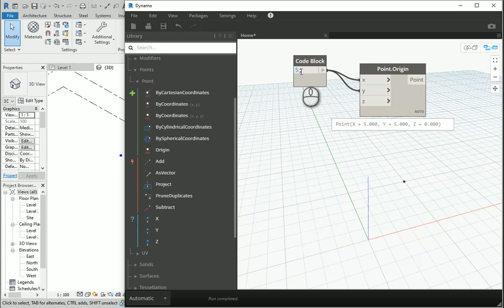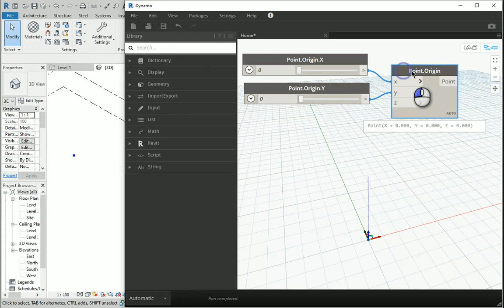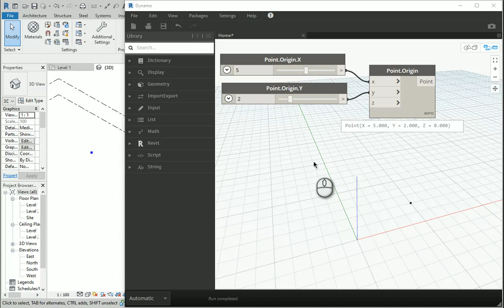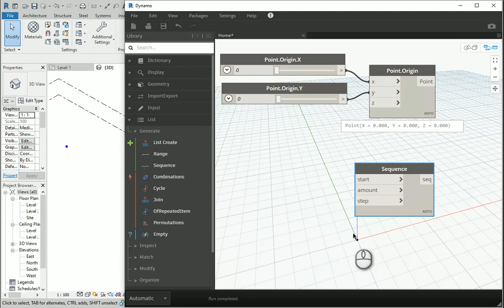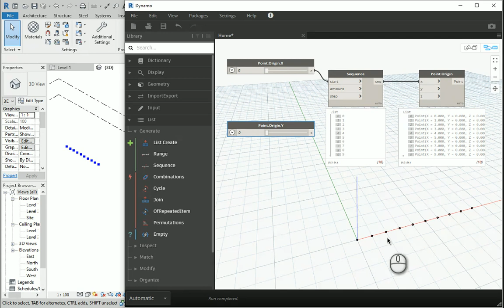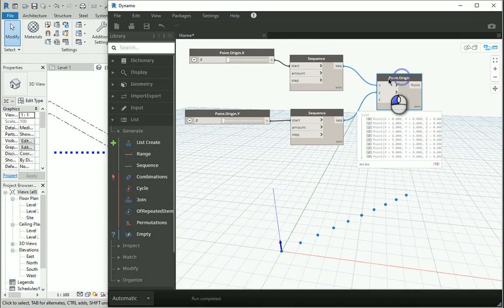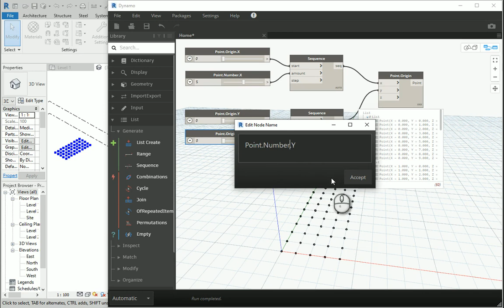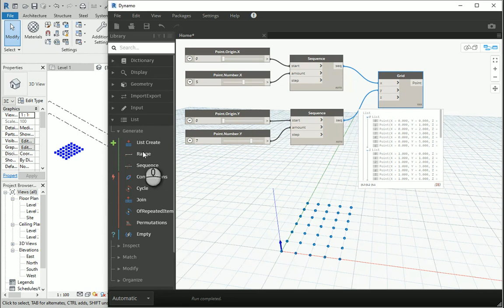Parametric Design, Dynamo Revit 2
"This video shows how we can create a list of points, or a grid, in Dynamo."